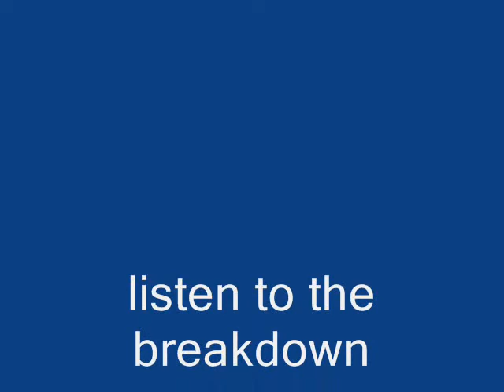Sick Fight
SICK FIGHT TO AUGUST BURNS RED